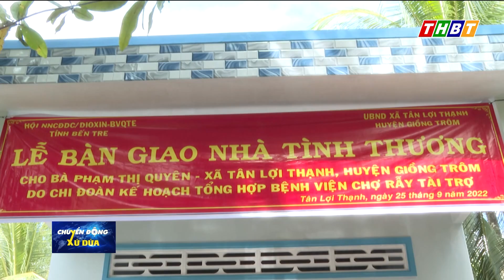VƯỢT LÊN NỔI ĐAU DA CAM